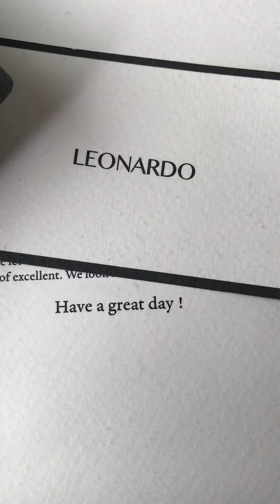Ví Venus || Leonardo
Ví sử dụng dòng da sáp được xử lí đặc biết sẽ tạo những vết trầy đặc trưng theo thời gian cực kì cá tính và bụi bặm.
👉 Link đặt hàng:
Shopee:

THÔNG TIN SẢN PHẨM:
- Chất liệu: Da saffiano nhập khẩu
- Kích thước: 11.8 x 9.7 cm
- Để được CMT cũ / mới, giấy tờ các loại
- 2 ngăn lớn
- 2 ngăn nhỏ
- 8 khe thẻ

HỆ THỐNG CỬA HÀNG:
💼 LEONARDO HỒ CHÍ MINH
Store 1: 284 Pasteur, Quận 3
Store 2: 244 Trần Hưng Đạo, Quận 1
Store 3: 513  Âu Cơ, Quận Tân Phú
Store 4: 175 Quang Trung, P10, Gò Vấp
💼 LEONARDO VŨNG TÀU
Store 5: 424 Trương Công Định, Phường 8
💼 LEONARDO HÀ NỘI
Store 6: 8 Trần Quốc Toản, Hoàn Kiếm
Store 7: 198 Tôn Đức Thắng, Đống Đa